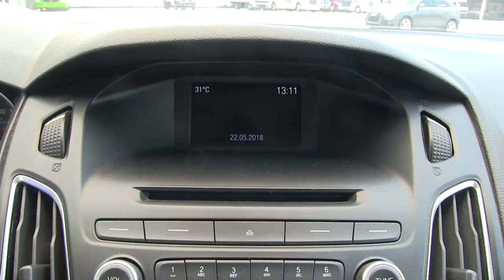Ford / Focus / 2015 - FL225439